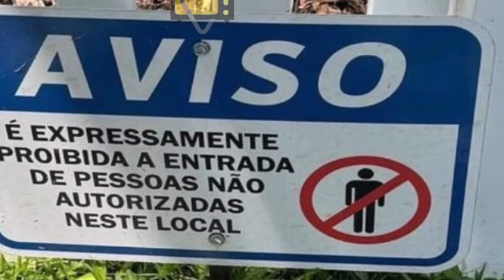👉 MORRE GRANDE NOME DO CINEMA, ATOR NOS DEIXA │ Pedro Bial, chega notícia │ Cantora Joelma, notícia